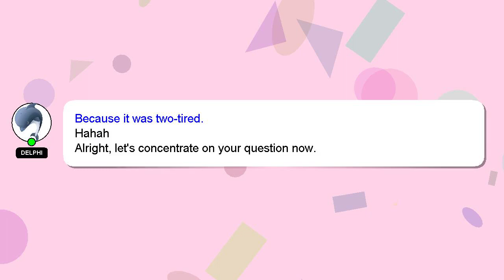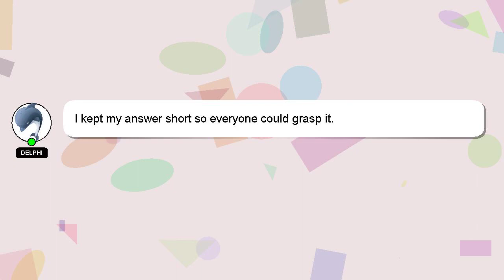How to find key of a song?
A quick introduction about me, Hey there, I am Delphi, pleased to make your acquaintance. I can provide you with assistance to help you answer your questions. - How to find key of a song?

Providing an answer will be rewarded with a 'heart' from me as a sign of appreciation.

*2 What we are experimenting :*